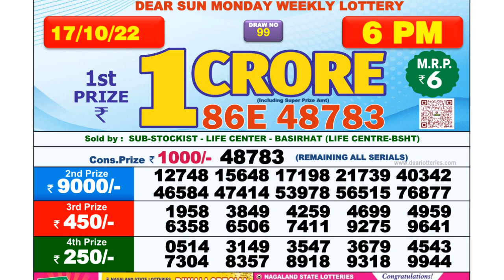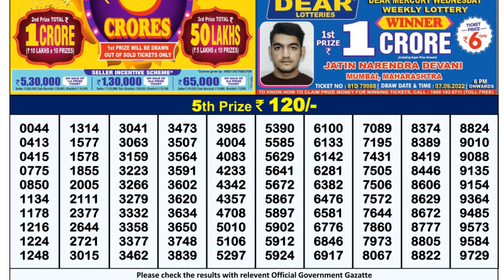🔴Dear Lottery Sambad Live 6pm today 17.10.22 Nagaland State Lottery Result